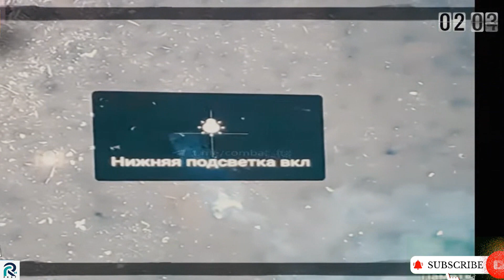Ukraine war footage, kraine Forces Stops Massive Russian New Year Attack Near Avdiivka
ukraine war,
ukraine news,
ukraine footage,
ukraine army,
ukraine artillery,
ukraine war latest,
bakhmut battle footage,
ukraine combat footage,
ukrainian drone,
ukrainian forces,
russian invasion,
ukrainian,
russia war,
russia vs ukraine,
RR Post 24,

rr,
breaking news,
nbc news,
купянск,
conflict,
ukraine war map,
kupyansk,
кременчуг,
ukraine war latest news,
новини україни,
world news,
russia news,
ukraine,
russia,
kharkiv,
ukraine combat footages,
ukrainian soldier,
the sun ukraine,
belgorod,
ukraine drone,
aircraft,
helicopters,
tanks,
airplane,
f35
f 35
espreso tv
cruise missiles
ukrainian military
what happened today
russian tank
russian tank destroyed
russian fighter jets
international news
us news
national news
military parade
war footage,
ukraine war footage 2023,
ukraine leaks,
ukraine russian,
russian military,
Donetsk direction,
ukraine russia,
ukraine eurovision 2023,
kharkiv footage,
ukraine war footages,
footage ukraine,
ukraine war footage 2022 combat,
destroyed russian military equipment,
russian ukraine war footage,
ukraine combat,
liquidate personnel,
Espreso.TV,
Ukrinform TV,
USA operational,
special equipment,
boats cutters,
armoures personnel vehicle,
artilery systems,
vehicles and fuel tanks,
anty-aircraft warfare sustems,
cruise missiles,
Most viral ukraine war video footage 2023,
ukraine ambush,
ukraine helmet cam,
russian tanks ambushed,
anti-tank missile,
ukrainian artillery,
ukrainian ambush,
russian tanks vs javelin missile,
russian tanks ambush,
russian tank,
russian tank is destroyed by ukrainian forces,
russian tank destroyed,
russian strike stopped by ukrainian anti-tank,
russian occupied,
russian fighter jets,
russian cruise missile strike,
russian backed forces fire grad rockets,
russian army,
russian airstrikes,
russia vs ukraine war,
russia ukraine,
z tank,
What happened today,
war in ukraine live footage,
war in ukraine footage,
war footage from ukraine,
Ukrainian-Russian War that Terrible,
ukrainian military,
ukrainian forces destroy russian tank,
ukrainian destroyed russian tanks,
ukrainian anti-tank missile,
ukrainian ammo depot,
ukraine war video footage today,
ukraine war new footage 2022,
ukraine tank ambush,
ukraine strikes,
ukraine destroys,
ukraine destroyed russian tanks,
ukraine destroy,
ukraine battle,
ukraine attack,
Video Editing by: RR Post 24